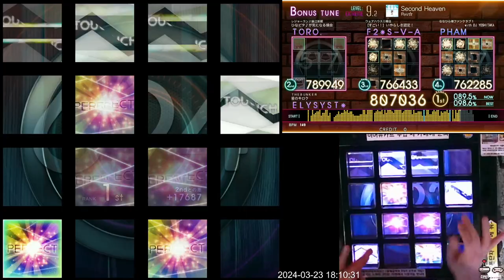[Jubeat beyond the Ave.] Second Heaven EXT 996k FC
Lv. 9.2

마지막에 좀 망했지만 그래도 괜찮았다...